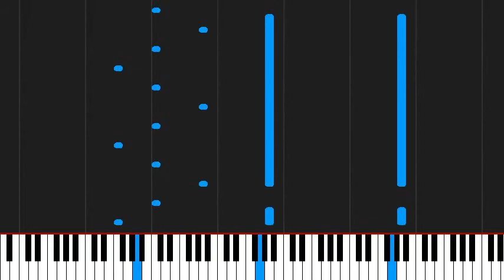How to play Misty Mountains Cold - The Hobbit by Howard Shore on Piano Sheet Music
Tutorial How to play Misty Mountains Cold - The Hobbit by Howard Shore on Piano Sheet Music